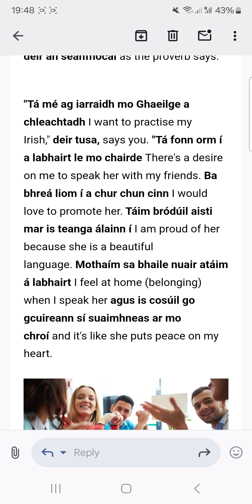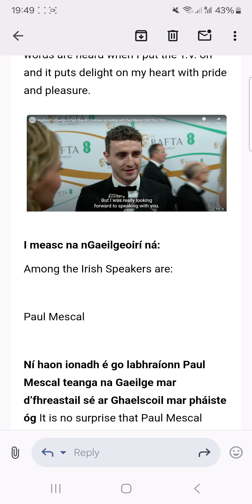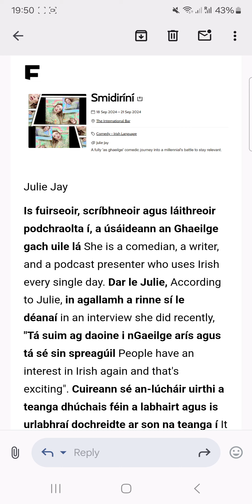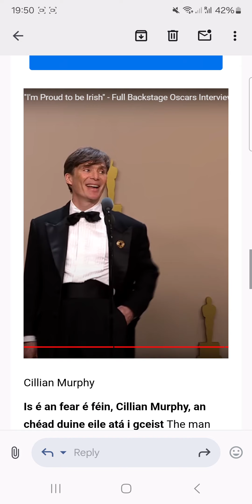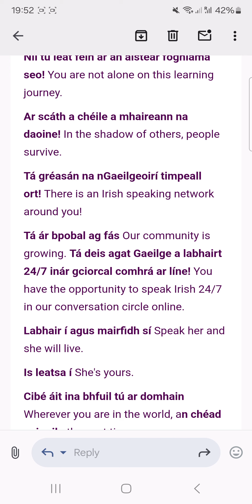Newsletter 25th August